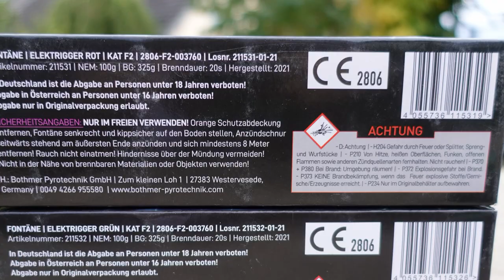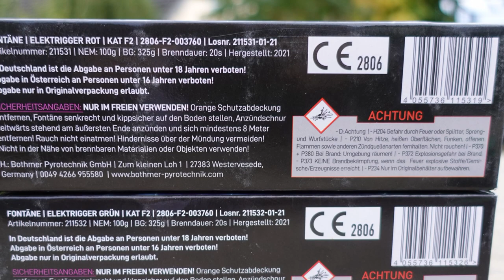Pyroland Elektrigger | NEU 2022 | Stroboskop | ALLE FARBEN | Bengaltopf mit Überraschung [Full HD]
Heute im Test: Pyroland Elektrigger

Echt keine schlechte Idee. Aber die Stroboskopeffekte blinken unterschiedlich schnell. Also bei mir war der rote extrem langsam, und der grüne sehr schnell vom Abbrand her. Aber trotzdem ein super Produkt was auch jede Menge Spaß bringt :-)

* Kamera, Camcorder, Videoequipment:

*2x "3-Flammen-Zigarrenbrenner"

* 2x BESTER Brenner (Sturmfeuerzeug)

KEEP WATCHING.